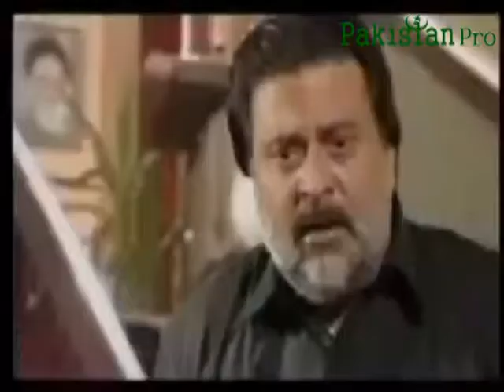Barson Baad Drama Title Song on PTV Home | Pakistan Pro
Watch Barson Baad title song, amazing drama on ptv home.  download all episode on pakistanpro.com